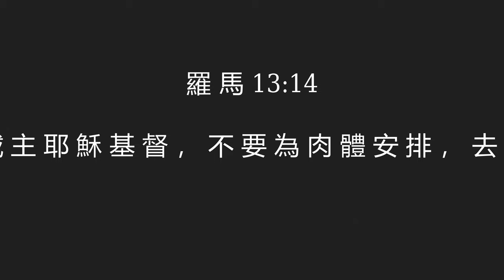"Clothing of The Gospel" Chinese With Engllish Narration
.Today's EM Message:
"The Clothing Of The Gospel"
Romans 13:10-17, Romans 12:8-14 (ESV)

 10 Love one another with brotherly affection. Outdo one another in showing honor. 11 Do not be slothful in zeal, be fervent in spirit,[a] serve the Lord. 12 Rejoice in hope, be patient in tribulation, be constant in prayer. 13 Contribute to the needs of the saints and seek to show hospitality. 14 Bless those who persecute you; bless and do not curse them. 15 Rejoice with those who rejoice, weep with those who weep. 16 Live in harmony with one another. Do not be haughty, but associate with the lowly.[b] Never be wise in your own sight. 17 Repay no one evil for evil, but give thought to do what is honorable in the sight of all.

8 Owe no one anything, except to love each other, for the one who loves another has fulfilled the law. 9 For the commandments, “You shall not commit adultery, You shall not murder, You shall not steal, You shall not covet,” and any other commandment, are summed up in this word: “You shall love your neighbor as yourself.” 10 Love does no wrong to a neighbor; therefore love is the fulfilling of the law.11 Besides this you know the time, that the hour has come for you to wake from sleep. For salvation is nearer to us now than when we first believed. 12 The night is far gone; the day is at hand. So then let us cast off the works of darkness and put on the armor of light. 13 Let us walk properly as in the daytime, not in orgies and drunkenness, not in sexual immorality and sensuality, not in quarreling and jealousy. 14 But put on the Lord Jesus Christ, and make no provision for the flesh, to gratify its desires.
今天的船福音:

"福音福音 的衣服"

羅 馬 書 12:10-17

10 愛 弟 兄 ， 要 彼 此 親 熱 ； 恭 敬 人 ， 要 彼 此 推 讓 。
11 殷 勤 不 可 懶 惰 。 要 心 裡 火 熱 ， 常 常 服 事 主 。
12 在 指 望 中 要 喜 樂 ， 在 患 難 中 要 忍 耐 ， 禱 告 要 恆 切 。
13 聖 徒 缺 乏 要 幫 補 ； 客 要 一 味 的 款 待 。
14 逼 迫 你 們 的 ， 要 給 他 們 祝 福 ； 只 要 祝 福 ， 不 可 咒 詛 。
15 與 喜 樂 的 人 要 同 樂 ； 與 哀 哭 的 人 要 同 哭 。
16 要 彼 此 同 心 ； 不 要 志 氣 高 大 ， 倒 要 俯 就 卑 微 的 人 （ 人 ： 或 作 事 ） ； 不 要 自 以 為 聰 明 。17 不 要 以 惡 報 惡 ； 眾 人 以 為 美 的 事 要 留 心 去 做

羅 馬 書 13:8-14

 8 凡 事 都 不 可 虧 欠 人 ， 惟 有 彼 此 相 愛 要 常 以 為 虧 欠 ， 因 為 愛 人 的 就 完 全 了 律 法 。9 像 那 不 可 姦 淫 ， 不 可 殺 人 ， 不 可 偷 盜 ， 不 可 貪 婪 ， 或 有 別 的 誡 命 ， 都 包 在 愛 人 如 己 這 一 句 話 之 內 了 。00
10 愛 是 不 加 害 與 人 的 ， 所 以 愛 就 完 全 了 律 法 。
11 再 者 ， 你 們 曉 得 現 今 就 是 該 趁 早 睡 醒 的 時 候 ； 因 為 我 們 得 救 ， 現 今 比 初 信 的 時 候 更 近 了 。0\12 黑 夜 已 深 ， 白 晝 將 近 ； 我 們 就 當 脫 去 暗 昧 的 行 為 ， 帶 上 光 明 的 兵 器 。13 行 事 為 人 要 端 正 ， 好 像 行 在 白 晝 。 不 可 荒 宴 醉 酒 ， 不 可 好 色 邪 蕩 ， 不 可 爭 競 嫉 妒 ；14 總 要 披 戴 主 耶 穌 基 督 ， 不 要 為 肉 體 安 排 ， 去 放 縱 私 慾 。